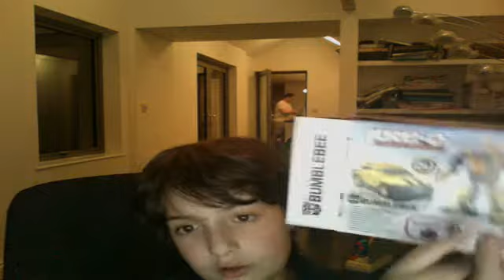I'M GOING TO GET THE AMAZING SPIDER-MAN VIDEO GAME ON SATURDAY!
i must get this game!